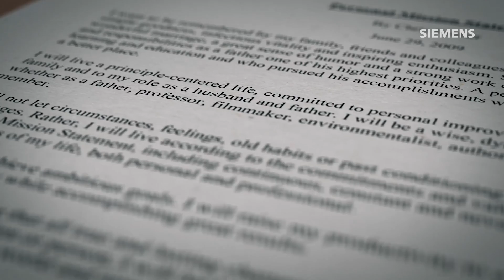Xcelerator: adaptable and personalized solutions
In this video are unique stories of how organizations and individuals have used digital tools within the Xceclerator portfolio to blur the lines between engineering domains and leverage advanced tools to think beyond physical limitations and build in a virtual environment.

What inspires us to innovate?

For most, it’s not the company mission but rather the desire to improve the world through innovation. Xcelerator provides digital solutions adaptable to your personal needs regardless the size of your company and helps drive innovation.

Xcelerator provides personalized and adaptable solutions that help power innovation, enable new business models and meet the rapidly changing constraints of technology today.

Learn more about the Xcelerator portfolio from Siemens Digital Industries Software.

Transcript:
What inspires us to innovate? It’s not a company mission but inspiration for a cause. Ashley Kimbel, a high schooler who designed a prosthetic leg for a Marine veteran, had the drive. Zipline, who built drones that sends medical supplies to remote areas of Tanzania, had the drive. And the engineers at NASA have it too. Whether you’re a company of one or one thousand, you need the tools that meet your personal needs and that adapt to your requirements. You need the tools today that drive you to build tomorrow’s products. Xcelerator. A catalyst for digital transformation